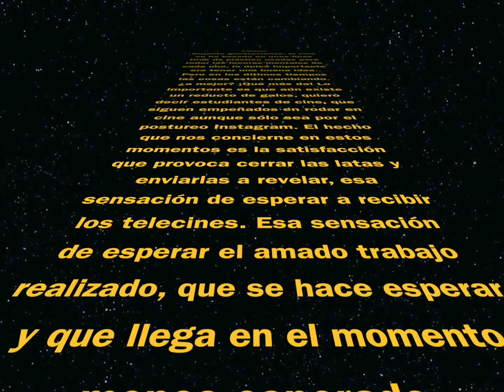STAY AWAY TELECINE (David Ramírez-Piscina) ESCAC 2015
Cortometraje gamberro dirigido por David Ramírez-Piscina. ESCAC 2015 Shot with ARRI